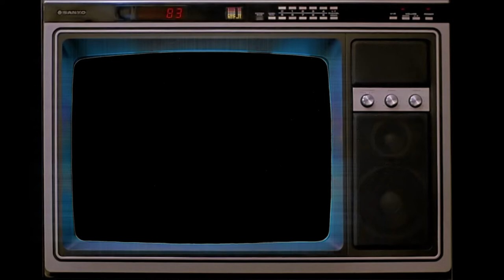CIVIC TV Channel Trailer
Live streaming carefully curated collections of cinematic masterpieces.